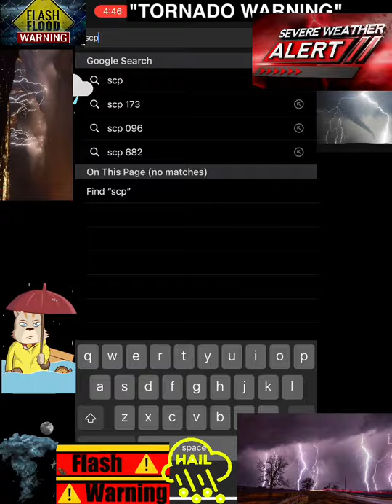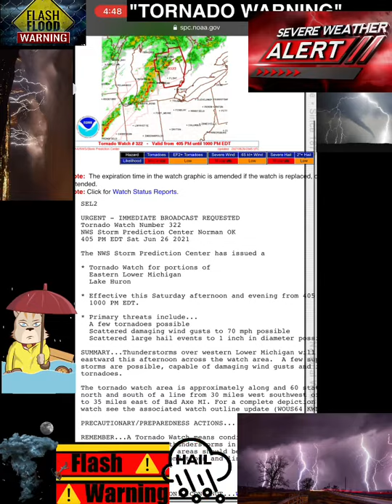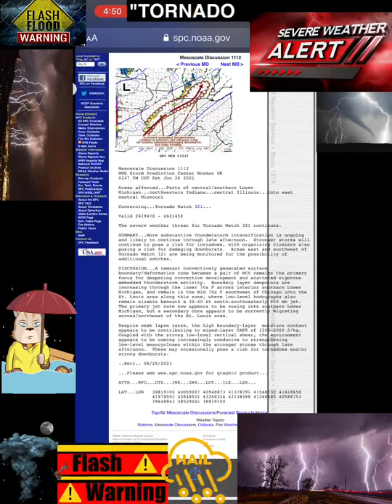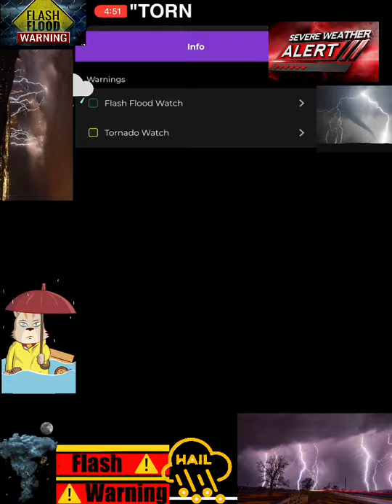🆘 SEVERE WEATHER ALERT 🚨TORNADO WATCHES NORTHEAST ILLINOIS NORTHWESTERN INDIANA LOWER MICHIGAN